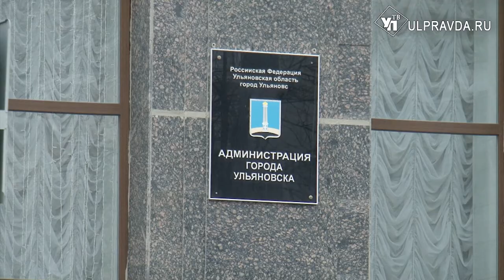Движение перекроют, рельсы поменяют. Когда и почему перекрывают улицу Инзенскую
Движение по улице Инзенской в Ульяновске перекроют 26 апреля – с этого дня на проезжей части будут менять трамвайные рельсы и шпалы. Как сообщили в городской администрации, работы запланировны в ночное время – с 20:00 движение будут перекрывать.